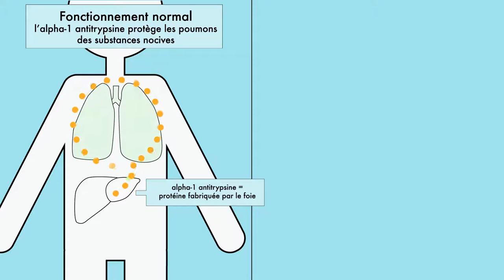ADAAT Alpha1-France - présentation - 2016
Découvrez la vidéo de présentation du déficit en alpha-1 antitrypsine et de l'action de l'association ADAAT.